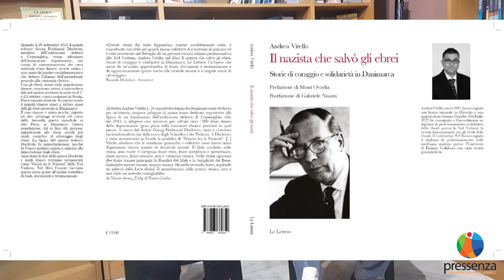Il nazista che salvò gli ebrei. Storie di coraggio e di solidarietà in Danimarca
Andrea Vitello presenta  Il nazista che salvò gli ebrei. Storie di coraggio e di solidarietà in Danimarca.
LA STORIA UNICA E VINCENTE DI RESISTENZA NONVIOLENTA AL NAZISMO IN DANIMARCA
Con l’autore dialoga Giorgio Mancuso della Redazione di Pressenza Italia

SABATO 3 FEBBRAIO ORE 17 - Libreria Belgravia Via Vicoforte 14/d - Torino

Hannah Arendt sosteneva che su questa storia si dovrebbero tenere lezioni obbligatorie in tutte le università, per insegnare a quali risultati può arrivare una lotta nonviolenta, sorretta da un buon livello di coesione sociale e di riconoscimento popolare nelle istituzioni.